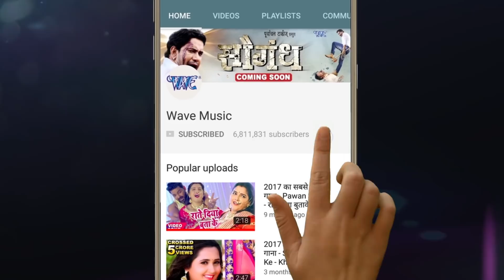Video - NEW BHOJPURI सुपरहिट गाना 2024 - Billi Pa Jhilli - Lado Madheshiya - Bhojpuri Hit Songs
Song :- Billi Pa Jhilli
Singer :-  Lado Madheshiya, Alka Jha
Lyrics :- Arbind Nishad
Music Director :- Raja Gajipuri

♪ Amazon Prime Music